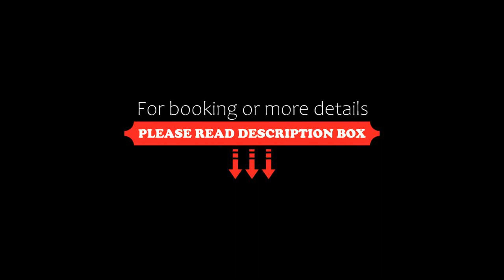Hotel Rural Monte da Leziria, Santo André, Portugal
About Property:
You're eligible for a Genius discount at Hotel Rural Monte da Leziria! To save at this property, all you have to do is sign in.
Set among pine groves, Monte de Leziria offers modern accommodation in Portugal’s Alentejo. It provides the possibility to explore the surrounding countryside and the nearby beaches thanks to on-site bike rental.
Facilities such as tennis courts, horse riding and hiking trails are availabl...
Property Type: Hotel
Address: Monte da Lezíria, 7500-120 Santo André, Portugal
Searching For
1. Hotel Rural Monte da Leziria - Santo André - Portugal
2. Hotel Rural Monte da Leziria - Santo André - Portugal Address
3. Hotel Rural Monte da Leziria - Santo André - Portugal Rooms
4. Hotel Rural Monte da Leziria - Santo André - Portugal Amenities
5. Hotel Rural Monte da Leziria - Santo André - Portugal Offers and Deals
Audio Credit:
Track Title: Subway Dreams
Artist: Dan Henig